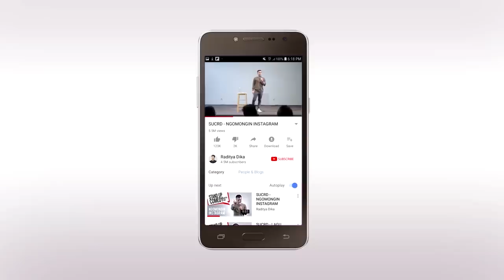YOUTUBER KENA DEPRESI? (FT. ANDOVI DA LOPEZ)